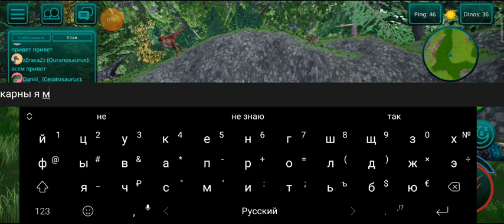От джува до адолта. Выращиваю Гигу до 100% в The Cursed isle